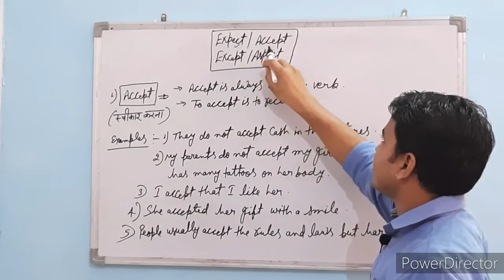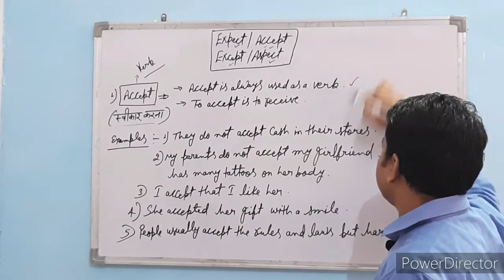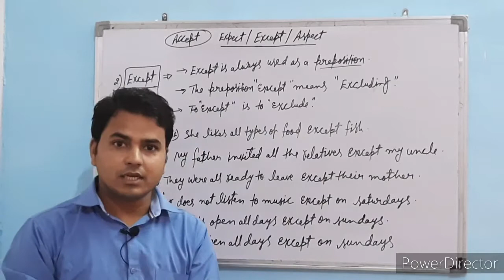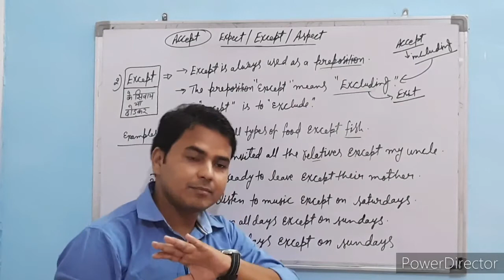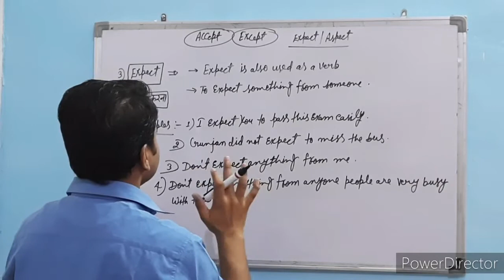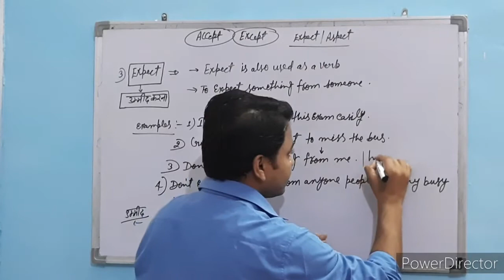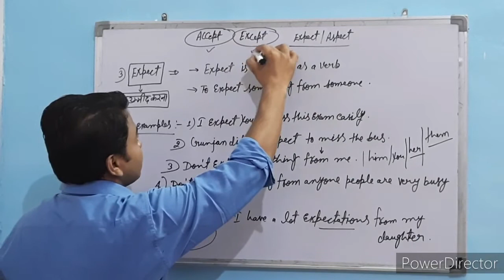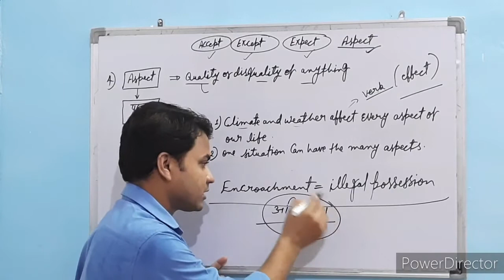EXCEPT EXPECT ACCEPT ASPECT Difference with Examples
In this video we will learn what is the difference amongst ''EXCEPT/EXPECT/ACCEPT/ASPECT''.